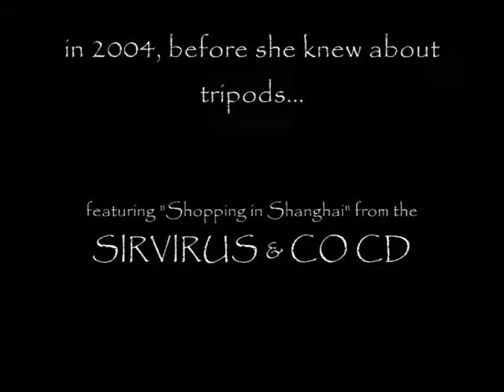KASS FINLAY McAULIFFE Stick Insects Mating.wmv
Two stick insects mate, on a red bottle brush tree in Sydney.